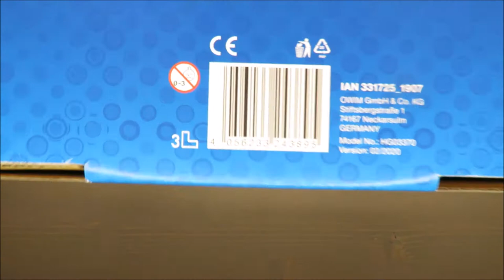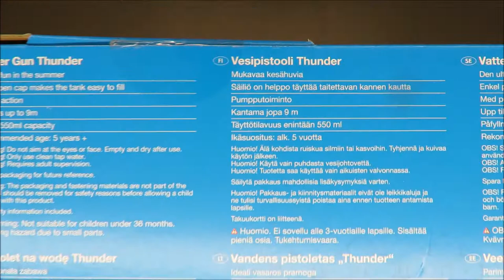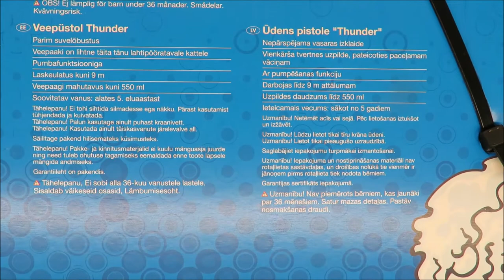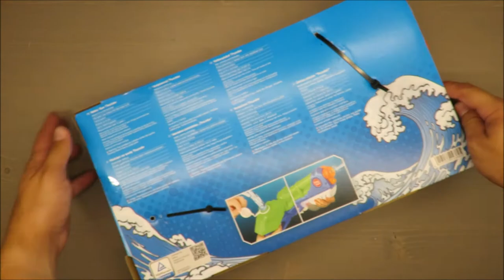PlayTive Water Gun Thunder HG03370 UNBOXING (Lidl 550ml 9m range)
PlayTive Water gun HG03370 UNBOXING (Lidl 550ml 9m range)

IAN: 331725

properties

great fun in the fresh air
Thunder water gun
easy filling of the tank thanks to the opening lid
with pump function
range up to 9 m
capacity up to 550 ml
age recommendation: from 5 years of age
Tornado water gun
easy filling thanks to the detachable water tank
with pump function
standard PET bottles as an additional reservoir for longer fun
capacity up to 500 ml
Battle water gun
range up to 5 m
capacity up to 220 ml

dimensions

Thunder water gun: approx. 42.5 x 17.8 x 5.5 cm
Tornado water gun: approx. 58 x 5.7 x 14.4 cm
Battle water pistol: approx. 18.7 x 3.4 x 13.2 cm

Thunder water gun: approx. 289 g
Tornado water gun: approx. 225 g
Battle water pistol: approx. 202 g

attention

Warning! Not intended for children under 36 months. Small items. Danger of suffocation.
Warning! Please use only clean tap water.
Warning! Use only under adult supervision.
Warning! Do not aim at the eyes or face.